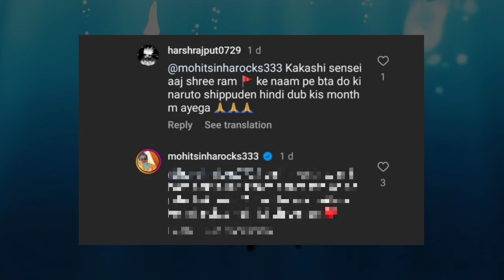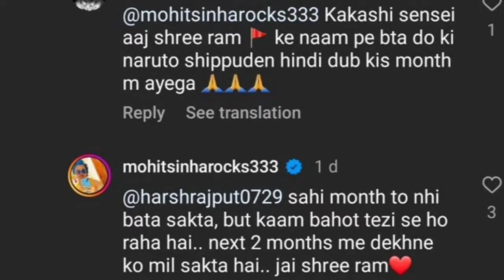Naruto Shippuden Official Hindi Dub Coming Soon On Sony Yay | With Proof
🔍All video photo and clips credit goes :) Real owner

💥 Tag -

Thank's For Watching And Thanks For Supporting Us.